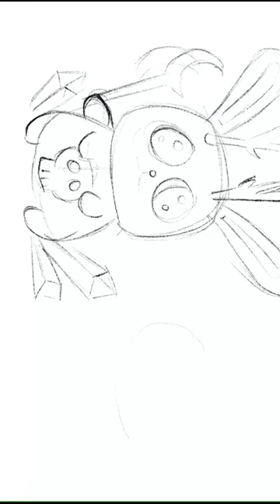Drawing a pastel goth Jackalope character in Procreate